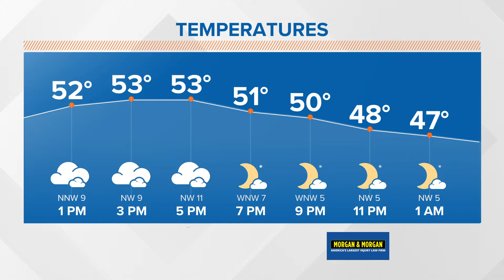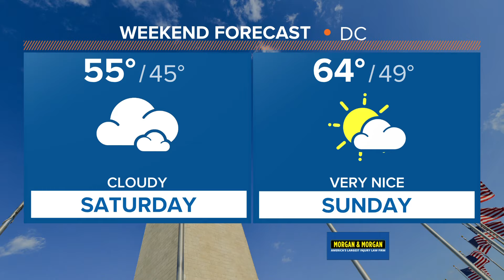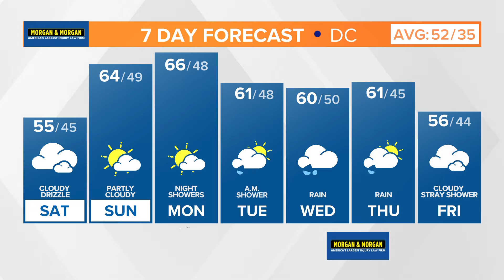DMV afternoon forecast: March 2, 2024┃Rain tapers off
A pleasant Sunday is on tap.